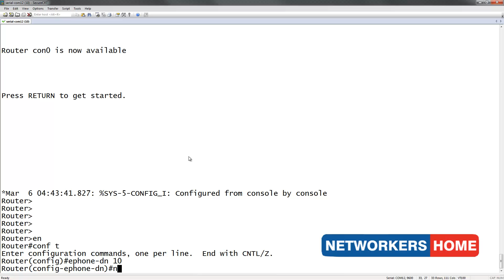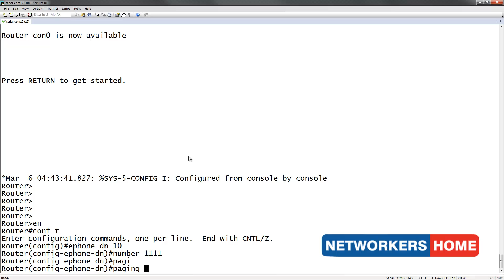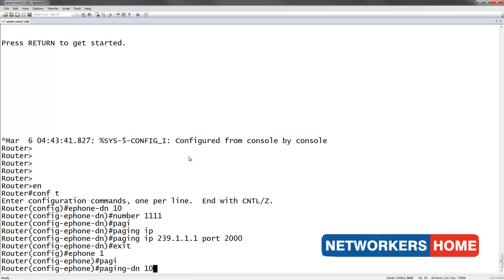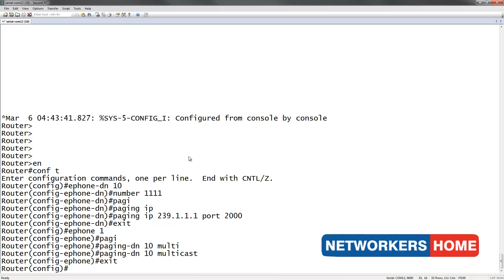Chapter 3:Paging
In this video we will set up a paging-dn in our phone system and test this feature.